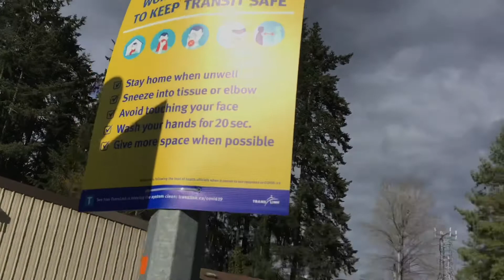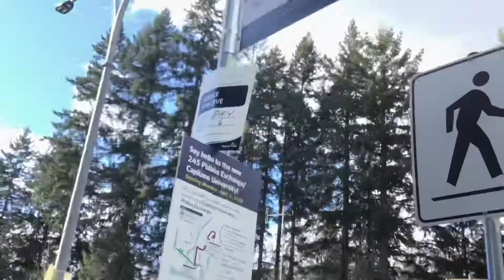Old Bus stop change to New route bus stop at Capilano University Exchange.